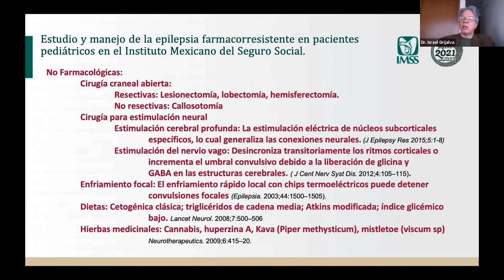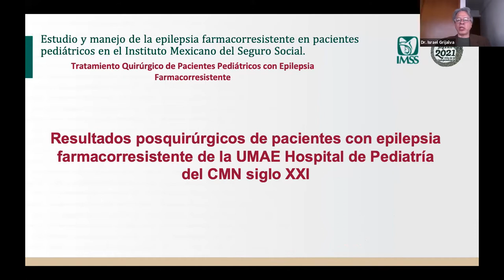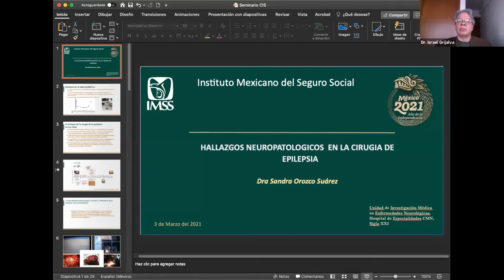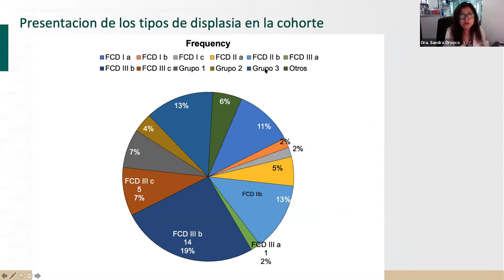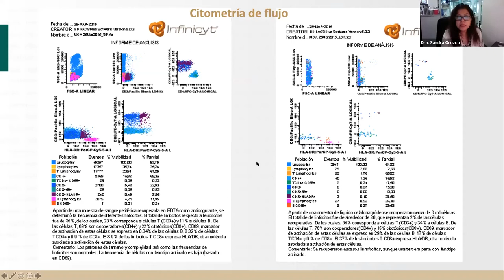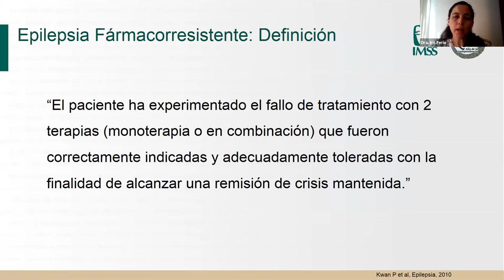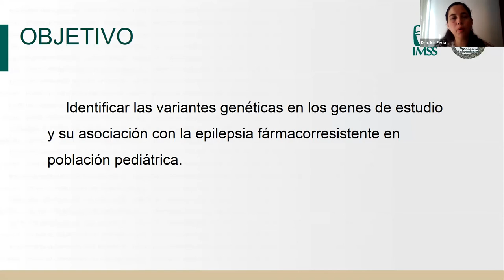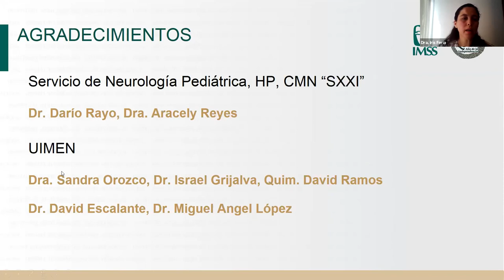Seminario Bibl. "Epilepsia fármacorresistente en niños".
La Coordinación de Investigación en Salud presenta el Seminario de Investigación con el tema: Epilepsia fármacorresistente en niños, a cargo del Dr. Israel Grijalva Otero, Jefe de la Unidad de Investigación Médica en Enfermedades Neurológicas.